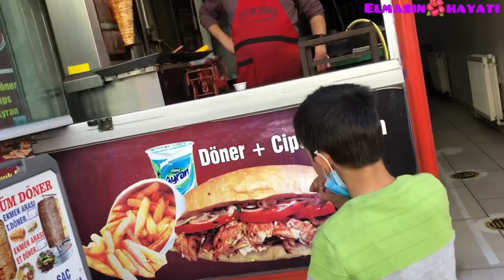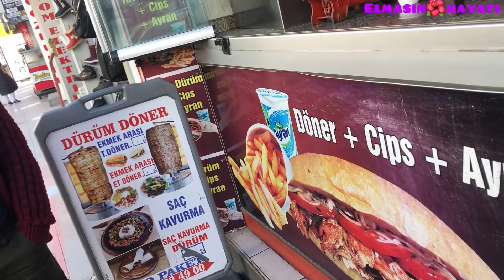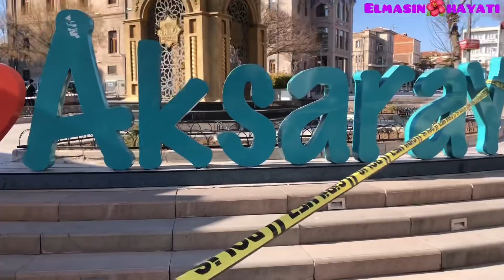GÜNLERDEN AKSARAY GEZİSİ.ÇOCUKLARIMLA HALKA TATLISI ALDIK ÇİĞ KÖFTE YAPTIRIP ÇARŞI ORTASINDA KEYİF💞